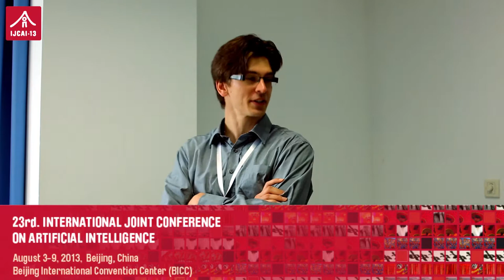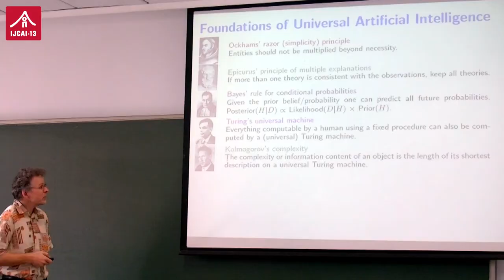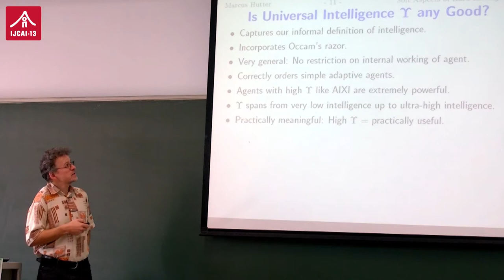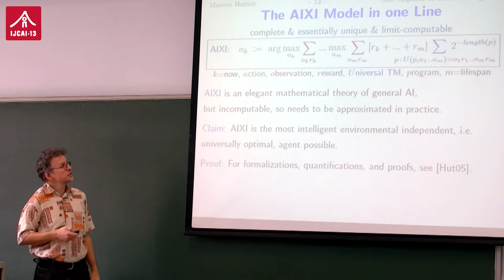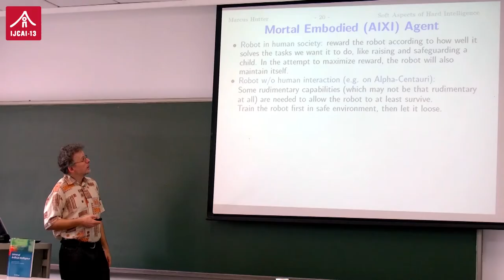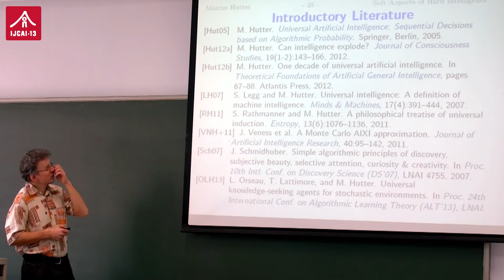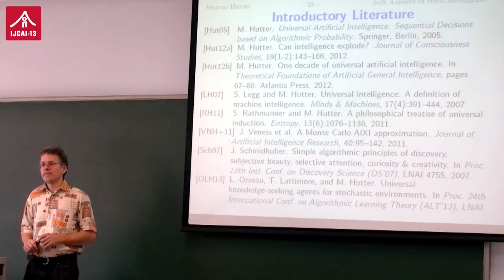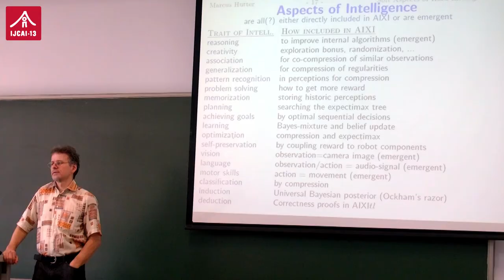Marcus Hutter - Soft Aspects of Hard Intelligence - IJCAI Beijing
Soft Aspects of Hard Intelligence
Australian National University Canberra, ACT, 0200, Australia